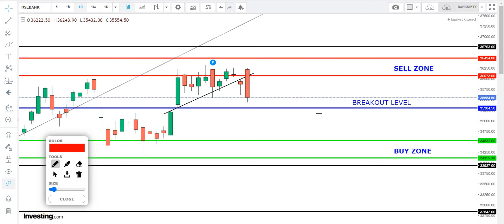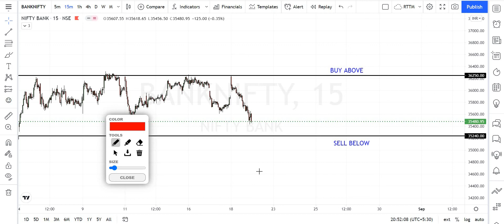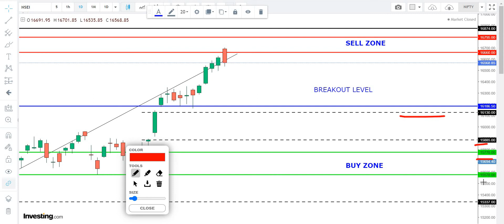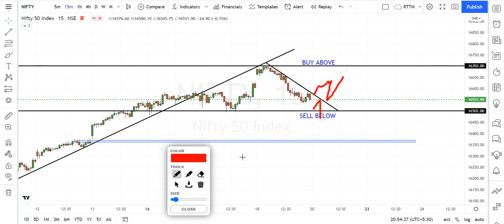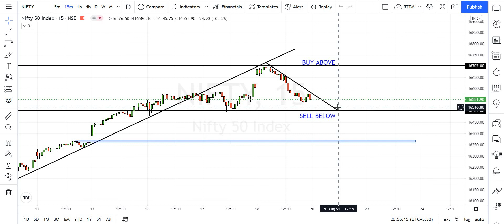రేపు MARKET పయనం ఎటువైపు |BANK NIFTY & NIFTY లో TREND ఎటువైపు | BANK NIFTY ,NIFTY BUY & SELL ZONE